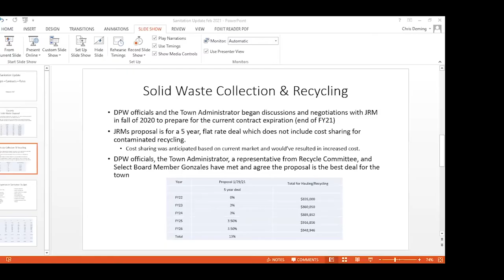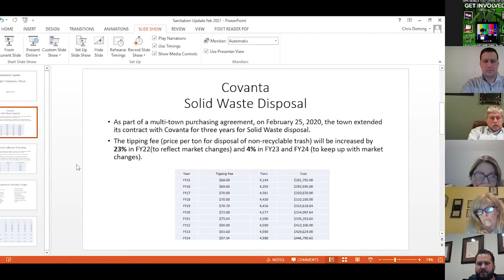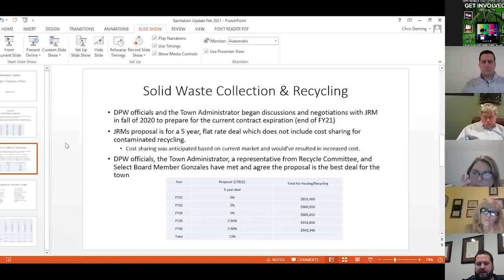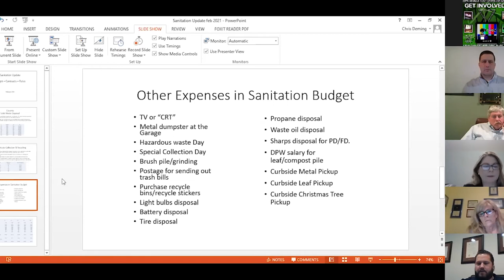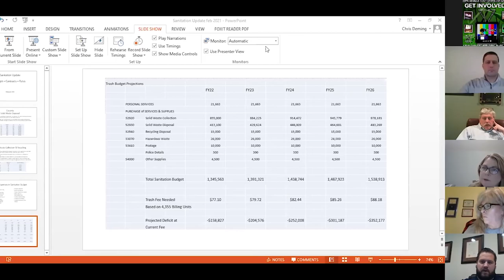North Reading, MA Virtual Select Board Meeting 02/08/21 With Zoom Video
The North Reading Select Board held a virtual meeting on Monday, February 8th 2021 via the teleconferencing app Zoom.